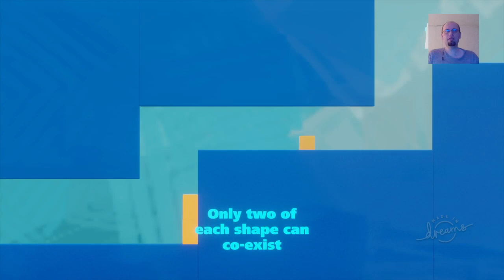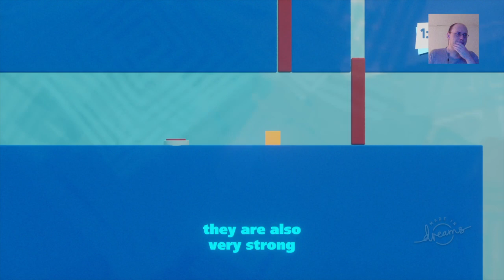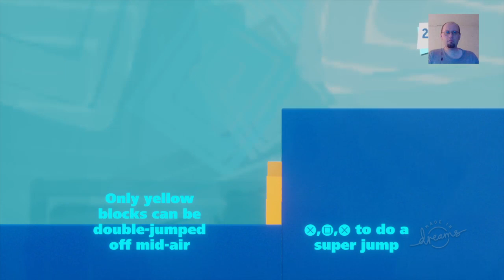Very Clever Puzzle Mechanics! "Escape Mr. Square" - Dreams PS4